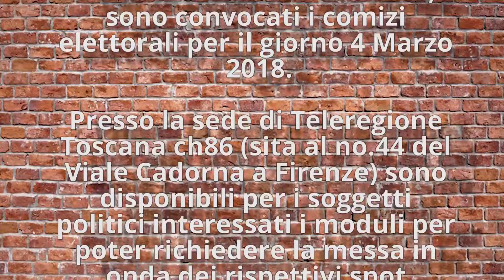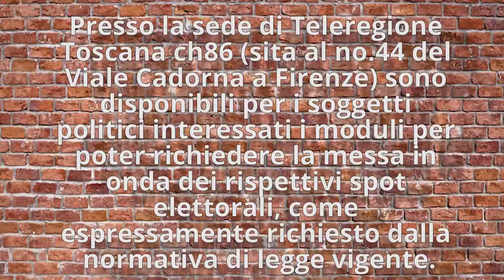BeneComune P.13 Le polemiche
Ospiti in studio: Mariarita Signorini Presidente regionale Italia Nostra.
Lorenzo Somigli segretario dei giovani della Lega.

Un programma a cura di Roberta Capanni e Nadia Fondelli